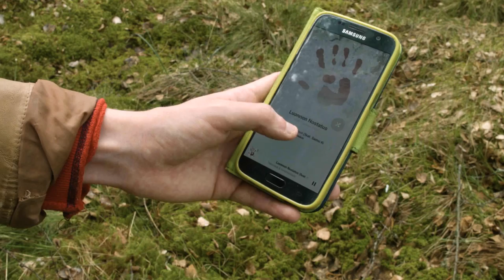Teknoaidi & Iconobreaker - Luonnon Nostatus (feat. Samu Kuusisto) (Musiikkivideo)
(Sanat tekstityksissä / English translation in subtitles / Русский перевод в субтитрах / Traduction française en sous-titres / 字幕の日本語訳)

Biisi on julkaistu Kovaydin.NETin 'Sounds from the Finnish Hardcore Techno Underground Vol. 3' -kokoelmalla!

Näyttelijät (esiintymisjärjestyksessä):
Tuomas Kinnunen
Mikael Salmela
Sami Kekkonen
Samu Kuusisto

Ohjaaja:
Tuomas Kinnunen

Kamera:
Julius Halme
Tuomas Kinnunen
Eino Brusila

Drone-operaattori:
Eino Brusila

Leikkaaja:
Tuomas Kinnunen

3D-animaatio:
Anttoni Porri

Venäjänkielinen käännös:
Elina Kinnunen

Ranskankielinen käännös:
Le Liboux Frédéric

Japaninkielinen käännös:
Viktoriya Kuzina

Masterointi:
Dadub Studio

Erityiskiitokset:
Stak Etop
Oskari Virtanen
Miko Hentunen
Ville Nykänen
Teemu Rosenqvist
Luontoäiti

Kuvattu lokaatioissa:
Espoo
Lempäälä
Tampere